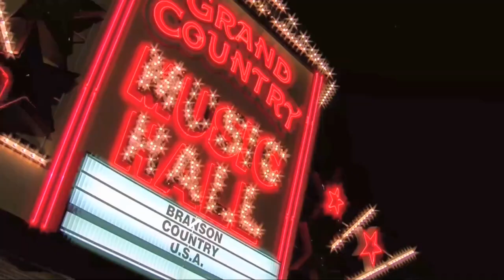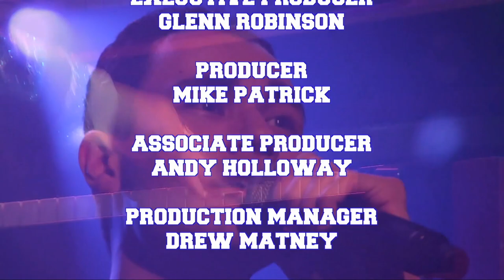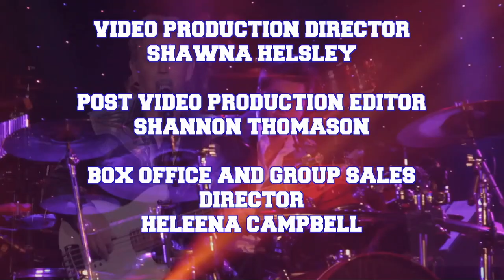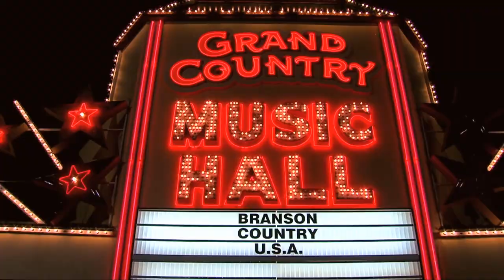BCUSA Mary Lou Turner 2021